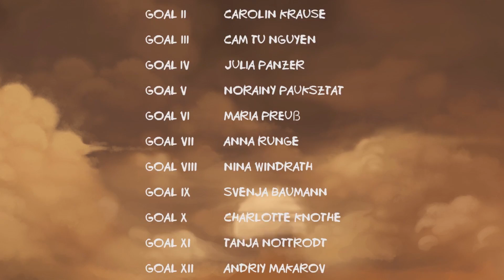Goodbye Deponia Disco Teaser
Bei Daedalic ist es immer Zeit für eine Party! Als kleines Warm-Up für den Release von Goodbye Deponia im Oktober, haben wir ein Video vorbereitet.

At Daedalic Entertainment it's always time for a party! As a little warm-up for our upcoming release of Goodbye Deponia middle of October, we're releasing a special video today.